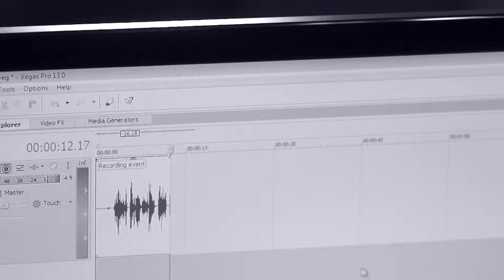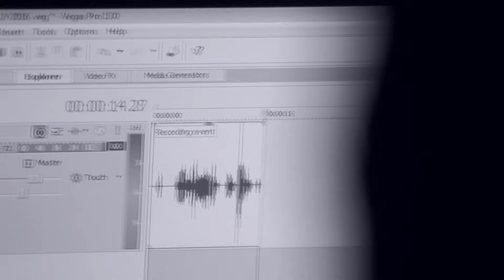Baba Bulleh Shah Kalam | Charde Suraj Dhalde Vekhe | Inspirational Poetry In Punjabi and Hindi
Baba Bulleh Shah Kalam poetry in Hindi and Punjabi
Charde Suraj Dhalde Vekhe: Inspirational Shayari Recited By International Motivational Speaker Simerjeet Singh

"Charhte Sooraj Dhalde Wekhe, Bujhe Deewe Balde Wekhe,
Heeray Da Koi Mul Na Taare, Khote Sikky Chalde Wekhe,
Jinnan Da Na Jag Te Koi, Oovi Puttar Palde Wekhe,
Aohdi Rehmat Dey Naal Bande, Pani Uttey Chalde Wekhe,
Loki Kehnde Dal Ni Galdi, Mein Te Pathar Galde Wekhe,
Jinha Qadar Na Ketti Yaar Di ‘Bulhiya’ Hath Khali Oo Malde Wekhe..."